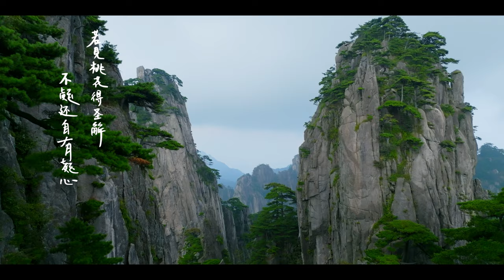Xiao He Solo on the Yellow Mountains《宋偈两唱》小河-河乐队 River Band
"边走边唱2“ in the Yellow Mountains.
Fall 2022, River Band 河乐队 and Lao Lang 老狼，one of the greatest Folk singer in China since the 90's went for a trip to do live music outdoor recorded by the great team of 时差岛.

宋偈两唱
Lyrics 词： 义青禅师，王安石
Music 曲：Xiao He 小河

TV Show： 边走边唱
C-trip X 时差岛